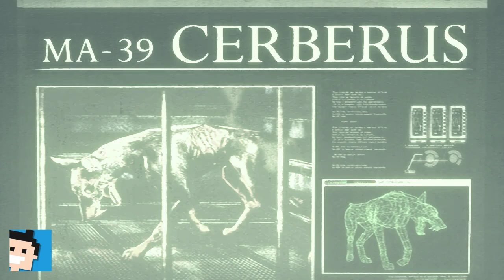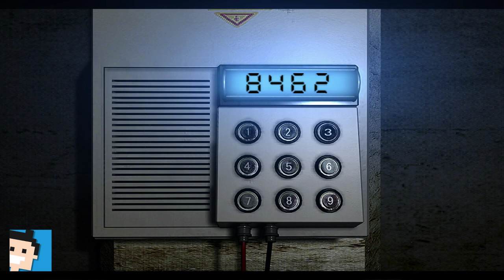✪ Let's play Resident Evil Switch deutsch #21 Das Labor ✪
Moin moin...

MEIN EQUIPMENT